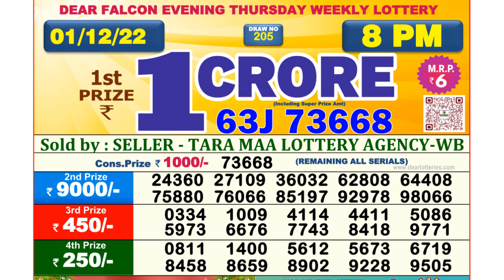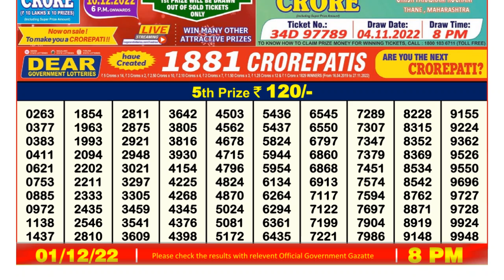🔴Dear Lottery Sambad Live 8pm today 01.12.22 Nagaland State Lottery Result